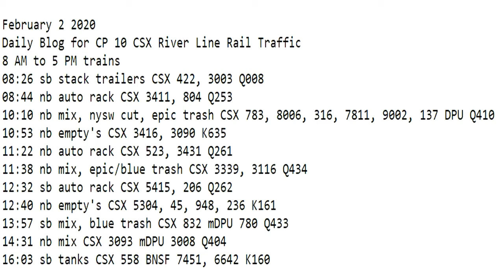February 2 2020 Trains 8 AM to 5 PM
8 AM to 5 PM trains
08:26 sb stack trailers CSX 422, 3003 Q008
08:44 nb auto rack CSX 3411, 804 Q253
10:10 nb mix, nysw cut, epic trash CSX 783, 8006, 316, 7811, 9002, 137 DPU Q410
10:53 nb empty's CSX 3416, 3090 K635
11:22 nb auto rack CSX 523, 3431 Q261
11:38 nb mix, epic/blue trash CSX 3339, 3116 Q434
12:32 sb auto rack CSX 5415, 206 Q262
12:40 nb empty's CSX 5304, 45, 948, 236 K161
13:57 sb mix, blue trash CSX 832 mDPU 780 Q433
14:31 nb mix CSX 3093 mDPU 3008 Q404
16:03 sb tanks CSX 558 BNSF 7451, 6642 K160